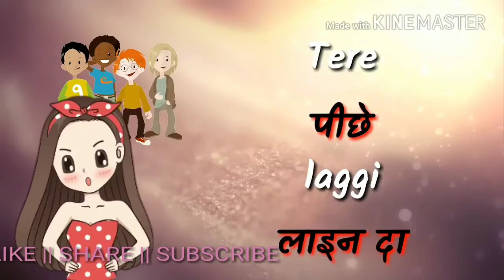Valentine_s Day special New Love Status Aaj din valentine da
Ye Sab Equipments Use Karta Hun Main Videos Banane Ke Liye :-

Camera TRIPOD
TRIPOD FOR MOBILE
VLOG GORILLA POD
LIGHT STAND ( SOFTBOX )
RING LIGHT Created By :- SHUBHAM KUMAR DHULIYA

Send your favourite song request on what's app ::-- 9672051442

Agar aapko ye video pasand aaye to like kare or share kare

Orr agar aap kisi song ka status video chahte hain to song comment kare
Our videos ke liye